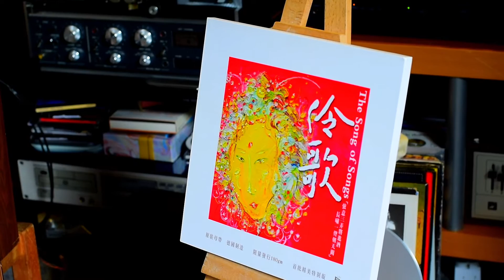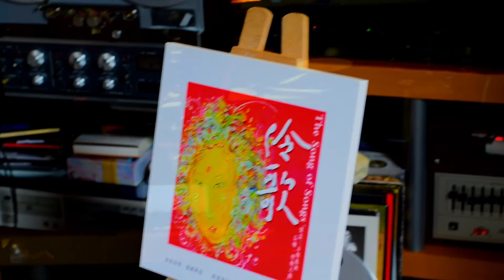LS3/5a Big Box-1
This video is about LS3/5a Big Box-1